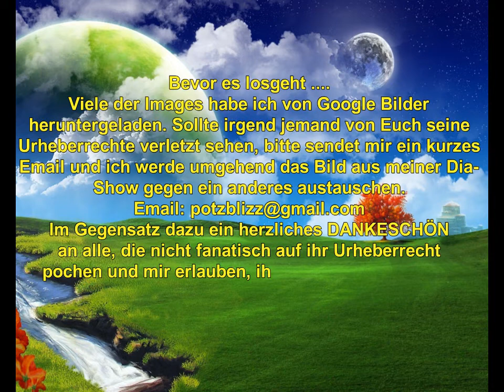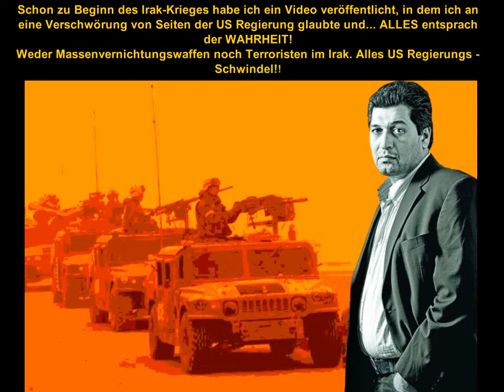Curveball Irak Krieg Schwindel Konspirationen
Endlich ist es soweit. Die US Regierung unter George W. Bush wurde der Lüge überführt. Der ganze Irak Krieg baute auf ein Gebilde von Lug und Trug der US Regierung. Alles Schwindel! Jetzt können die Konspirationsthemen Anhänger endlich aufatmen. JA! Die US Regierung erfand sämtliche Beweise für den Krieg gegen den Irak und fast die ganze Welt fiel auf diesen Schwindel herein!